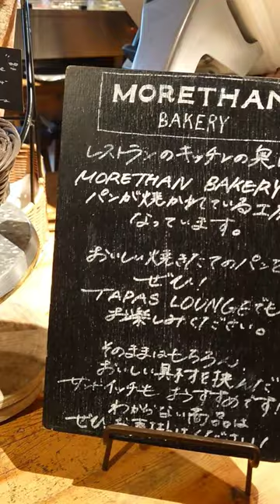モアザンタパスラウンジ ランチ ビュッフェ パン食べ放題 shorts ショート